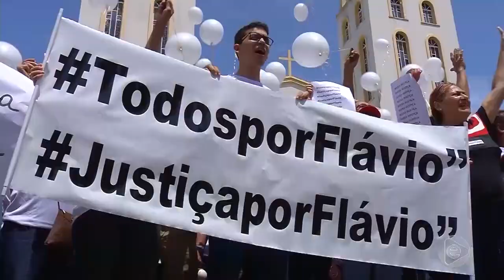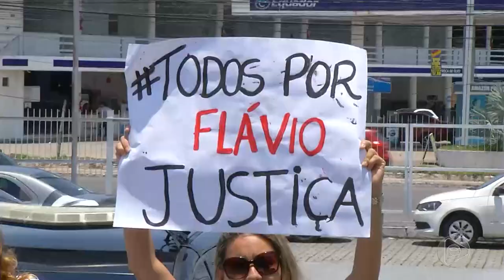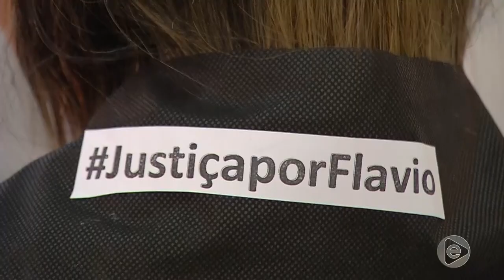Jornal Em Tempo (07.10.2019) 1º Bloco